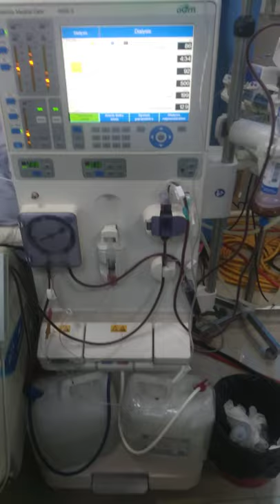Patient on Ventilator Dialysis कुछ इस प्रकार हो रहीं है